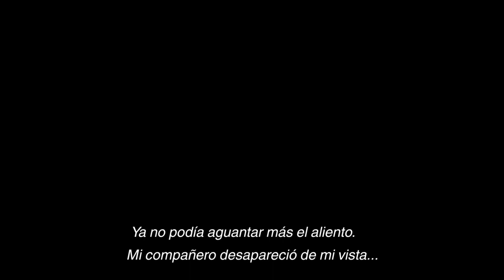Directo de The Last Guardian Parte 4 by Astor